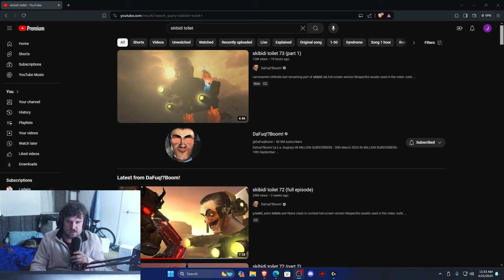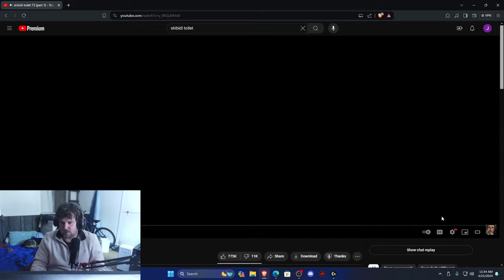THUMBS UP ALL AROUND! | Skibidi Toilet 73 Part 1 Reaction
0:00 Intro
1:20 Reaction